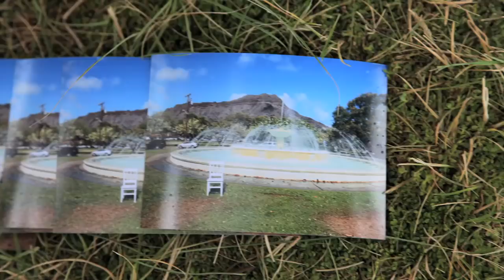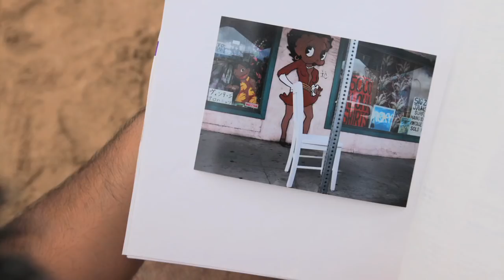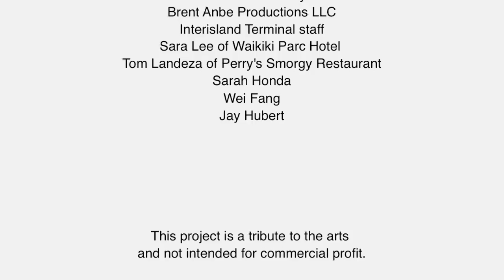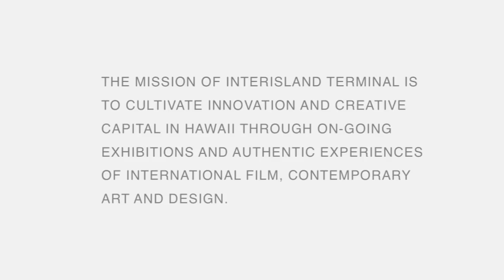Interisland Terminal - Reed Space HNL Gorillaz tribute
present tribute vid featuring Gorillaz new album Plastic Beach!

Reed Space HNL "Pop Up"/Independent bookstore coming to Waikiki for 11 days opening night July 28th!